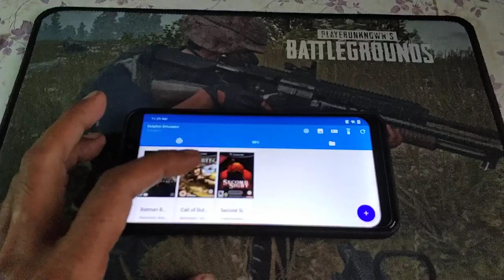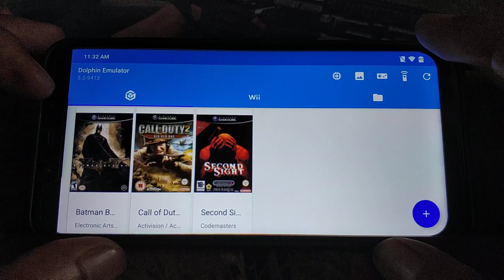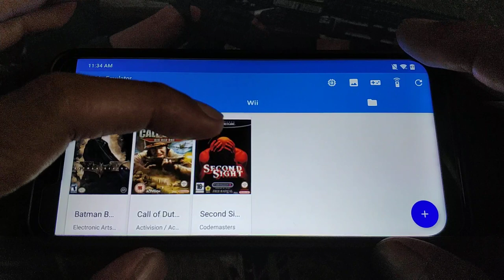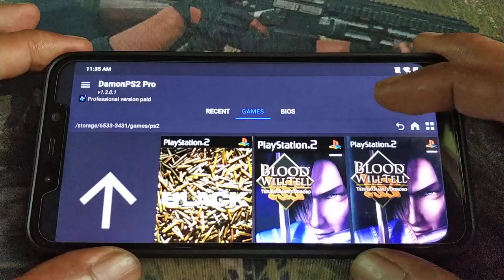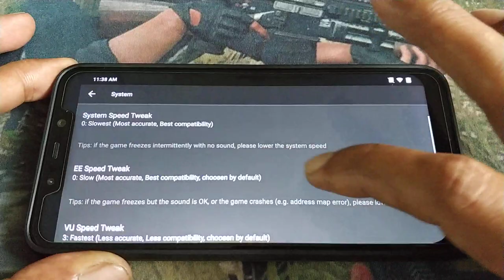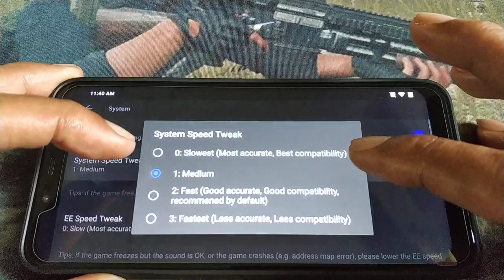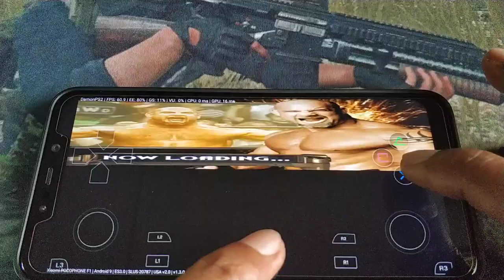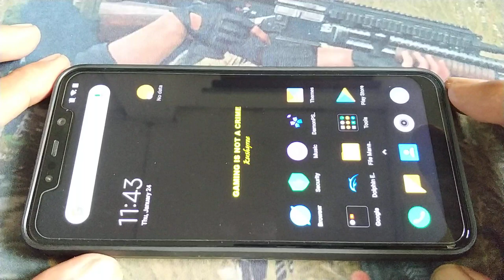Call Of Duty 2 big red one / Second Sight / Blood Will tell / unplayable